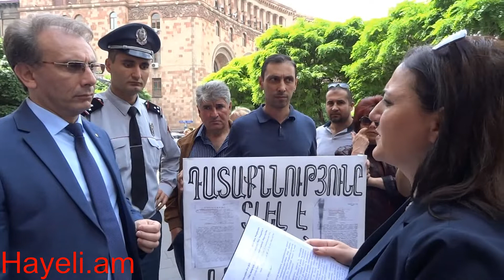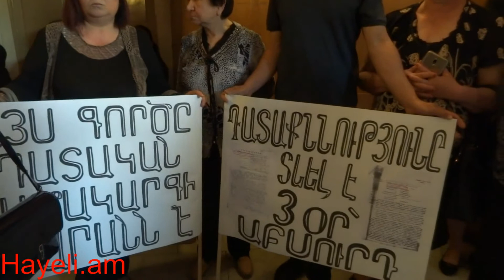Ակցիա՝ ի պաշտպանություն Մհեր Ենոքյանի